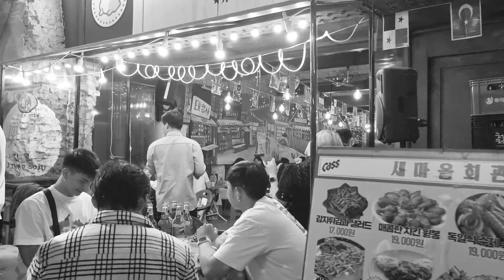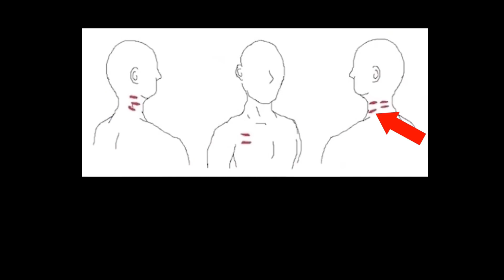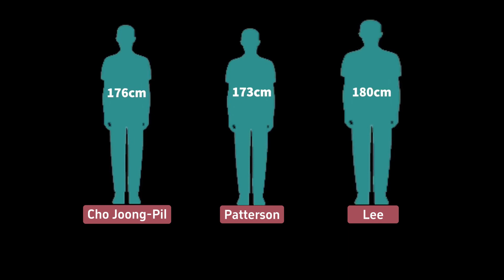The Two Suspects Accused Each Other of Being the Real Killer. The Shocking Itaewon Murder Unveiled.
It’s April 1997 in Seoul’s vibrant Itaewon district. 22-year-old Cho Joong Pil goes to pee at a Burger King. Then - BAM - he’s violently stabbed 9 times by two teen troublemakers at the scene: American-Korean Arthur Patterson and Korean-American Edward Lee. Cho dies quickly. Cops nab Patterson - the knife is his. But both blame each other. Who dun it?